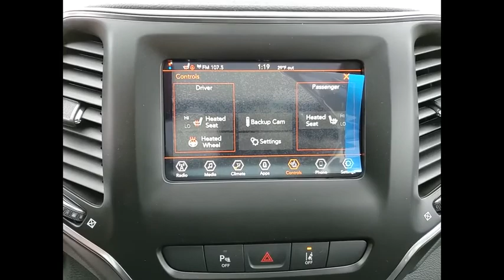2021 Jeep Cherokee St. Charles IL J9923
2021 Jeep Cherokee Latitude Plus

1611 E. Main St.

Diamond Black Crystal Pearlcoat 2021 Jeep Cherokee Latitude Plus Priced below KBB Fair Purchase Price! 21/29 City/Highway MPGbrbrBuying a new car isnt something you can really do off the cuff. Its a long-term commitment. Youre going to be spending almost every day driving it, for many years to come. So, its important that you dont get just any car, but one with which you really click. St. Charles Chrysler Dodge Jeep Ram will take the time to get to know what you want, and work with you to ensure thats exactly what you have when you leave. That holds just as true for used-car customers as it does for new Chrysler, Dodge, Jeep or RAM customers. If you want to be pressured into a purchase, you had best go elsewhere. In addition to helping drivers find the perfect Chrysler, Dodge, Jeep or RAM match, St. Charles Chrysler Dodge Jeep Ram also boasts a state-of-the-art auto repair center where our highly skilled team of technicians perform routine maintenance as well as other services, such as auto-glass repairs, transmission repairs, and wheel repairs. And, for drivers who prefer to work on their Chrysler, Dodge, Jeep or RAM themselves, we have a variety of manufacturer-certified parts (i.E., Oil filters, batteries, windshield wipers...). To learn more about St. Charles Chrysler Dodge Jeep Ram, our impressive lineup of new Town & Country, Grand Cherokee, Challenger, 1500, 200, and used-car models, or rave-worthy service, contact us today. Or visit us in person. Were conveniently located at 1611 East Main St., St. Charles, IL. Welcome to the St. Charles CDJR website, a fast and convenient way to research and find a vehicle that is right for you. Whether you are looking for a new or used Chrysler, Dodge, Jeep or Ram car, truck, or SUV you will find it here. We have helped many customers in or near Chicago, Glendale Heights, St. Charles, Elgin, Bartlett, Schaumburg, Geneva, Batavia, West Chicago, Naperville, Wheaton, Carol Stream and Elburn find the Chrysler, Dodge, Jeep or Ram of their dreams! We know that prospective customers are extremely well educated when researching their next vehicle. St. Charles CDJR has made it easy to get all the available vehicle information so you can spend less time researching and more time enjoying your purchase.